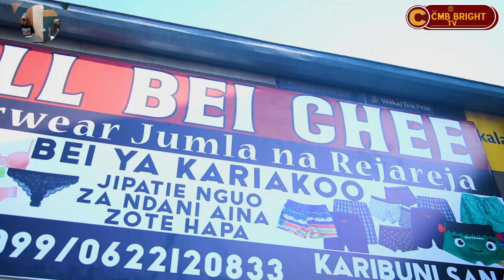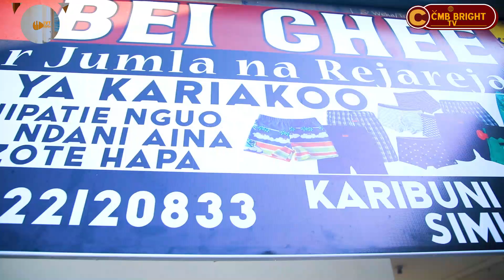CHUPI ZINATOKA SANA WANAUME WANAJITAHIDI KUNUNUA CHUPI ZA KUIME_NITAOLEWA MWAKANI WATU WAJE TU